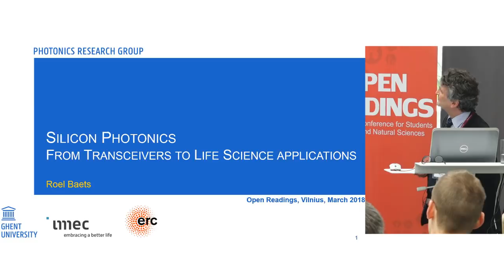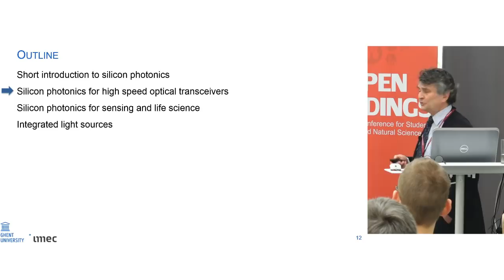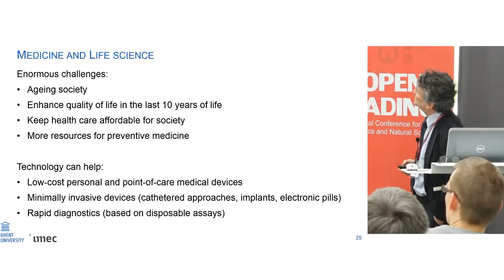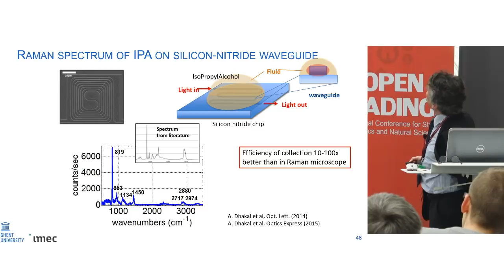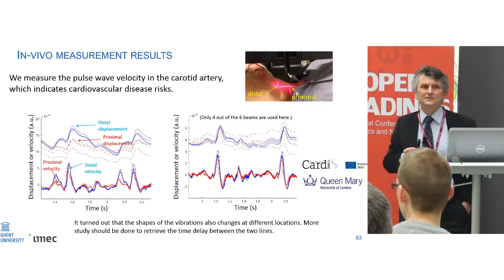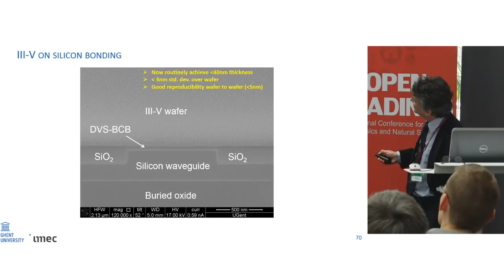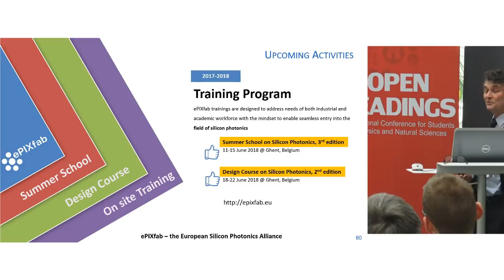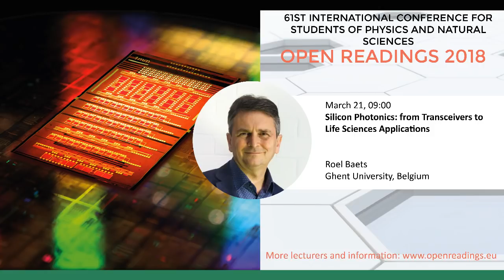Silicon Photonics, R.Baets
Roel Baets is a professor in the Photonics Research Group at Ghent University. He has published over 600 publications with an h-index over 60. He has guided over 30 PhD students over his career

Roel Baets has mainly worked in the field of integrated photonic components. He has made contributions to research on photonic integrated circuits, both in III-V semiconductors and in silicon, as well as their applications in telecom, datacom, sensing, biosensing and medical devices.